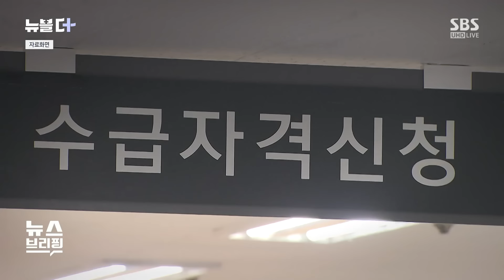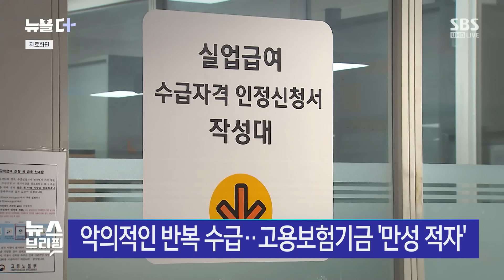"일 안 해도 월 170만 원?"…'사상 최대'라는데, 왜 / SBS / 뉴블더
최근 실업 급여를 신청한 사람이 크게 늘어난 것으로 나타났습니다.

다시 말해, 일자리를 잃은 사람이 많아졌다는 의미인데요.

구체적으로 살펴보면 지난달 실업 급여 신청자는 8만 9천 명인 걸로 조사됐습니다.

10월 기준으로 따졌을 때, 외환 위기 이후 가장 많은 수준인데요.

전반적으로 최저임금이 오르면서 실업 급여 지급액도 지난달 인당 평균 170만 4천 원까지 올랐고요, 올해 10월까지 지급액을 다 합하면 10조 원을 넘은 것으로 나타났습니다.

연말까지 이런 분위기라면 올해 지급액은 코로나가 터졌던 지난 2021년 이후, 사상 최대가 될 걸로 예상되고 있는데요.

고용시장이 그만큼 불안정하다는 건데, 특히 건설업 부진이 큰 걸로 분석되고 있습니다.

[천경기/고용노동부 미래고용분석과장 : 건설업 (실업 급여) 신규 신청자가 이번 달에도 크게 증가한 가운데 도소매, 제조 그리고 정보통신업 등에서도 증가하였습니다. 10월 기준으로 볼 때는 가장 높은 수준이 맞습니다. 건설업 고용 상황이 안 좋고 거기에서 또 일용으로 일하시는 분들도 일감이 좀 잘 안 잡히니까 구직(실업) 급여를 타러 이렇게 들어오는 것 같습니다. 실제로 공사 실적액이 자꾸 감소폭이 커지고 있는 상황이라서 단기 회복을 전망하기에는 여전히 어렵고….]

실제로 지난달 건설업 실업 급여 신청자는 1만 3천400명으로, 지난해 같은 달 대비 34% 급증했습니다.

한편 실업급여 수급액이 늘어난 데는 일부 악의적인 반복수급자들의 영향도 있는 걸로, 정부는 파악하고 있습니다.

실제로 5년 안에 3번 이상 실업 급여를 타간 경우는 2019년부터 꾸준히 늘면서 지난해에는 11만 명에 달했습니다.

가장 많게는 24차례, 총 9천300만 원이나 수령한 경우도 있었는데요.

6개월 이상 일하며 보험료를 내면 사실상 실업 급여를 제한 없이 반복 수급할 수 있다는 점을 악용한 겁니다.

이미 만성 적자 상태인 고용보험기금의 재정이 더 악화할 수 있다는 우려가 이어지고 있는데요.

이 때문에 고용노동부는 6회 이상 구직급여 수급 시 지급액을 50% 삭감하는 내용의 고용보험법 개정안을 국회에 제출한 상태입니다.

(영상편집 : 문이진)